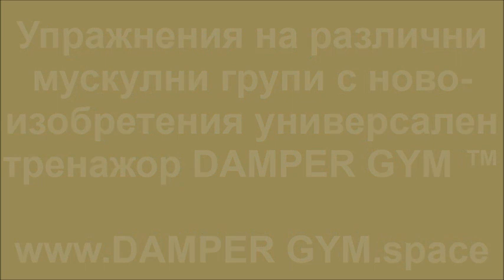Damper Gym™ is the safest adjustable power twister with dampers instead of dangerous springs/weights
Various exercises with patented adjustable power twister with out any danger spring weights for post COVID!19 recovery
Most safe ever workout weight less equipment Damper Gym™ (patented 2021) operates by low pressure long life dampers that returns slowly. No matter your size, workout preferences, or available training space, these compact fitness equipment provide the rare combination of sturdiness and maneuverability. Our team has developed, tested and patented 2021 a family of these universal home trainers DAMPER GYM ™ for all.
It is known that the lack of oxygen in the blood has an extremely adverse effect on all functions and organs of the human body. Our lungs are the only ones that constantly saturate our blood with oxygen. Their effective function depends very much on the pectoral and abdominal muscles, through which we breathe fully. And people who are healthy but do not exercise regularly should exercise their upper body. It is a priority for proper breathing. This is most effectively done with DAMPER GYM ™ And the feedback, showing the degree of effectiveness of the workout, is achieved by self-monitoring the basic physiological indicators read with an ear sensor, real-time exercise. The indicators are displayed on smart phone display, via wireless connection. DAMPER GYM ™ is a device without weights with adjustable load on the pneumatic / hydraulic dampers. Exercises with him are done lying down, sitting and standing, even in a wheelchair.
 * Research shows it is very dangerous to use spring power twister, because its spring back is violent and easy to hurt you; the spring in the middle will easily pinch yourself; the spring is prone to break after prolonged use. Please throw away those spring power twister, try Damper Gym™ which is safer and more durable because of the patented lever adjustment damper system principle. There is no danger of the spring breaking, won’t rebound and hurt yourself !